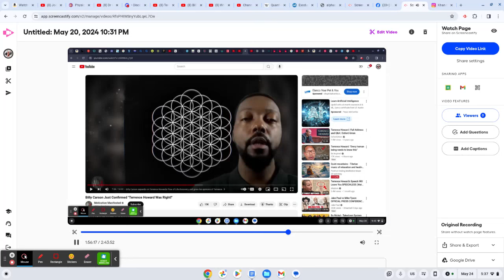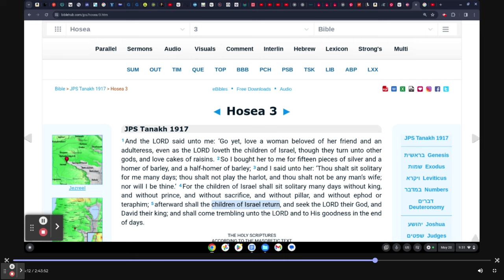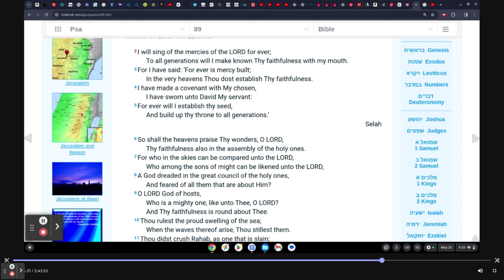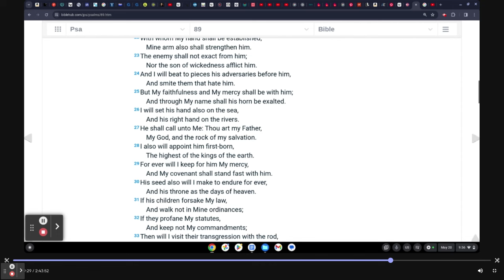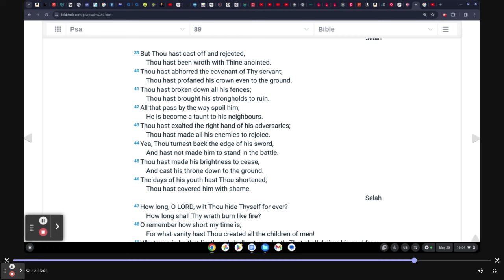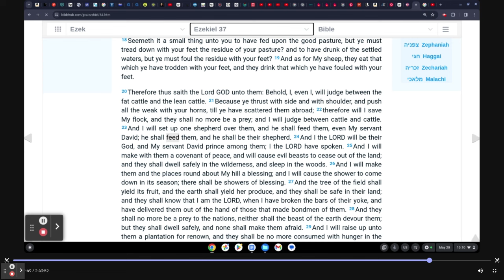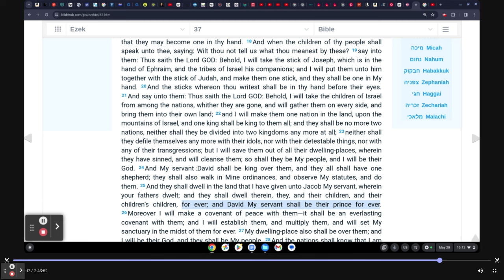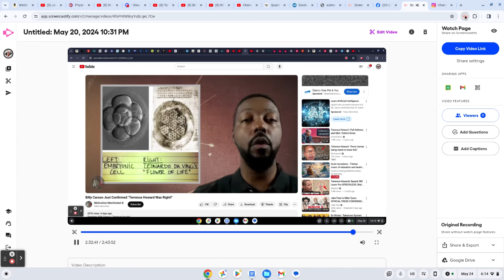Every Connection Point is an Opportunity For Freedom, One Shepherd FOREVER, First Born BAN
Shabat Shalawam Khans! Halal HaWah